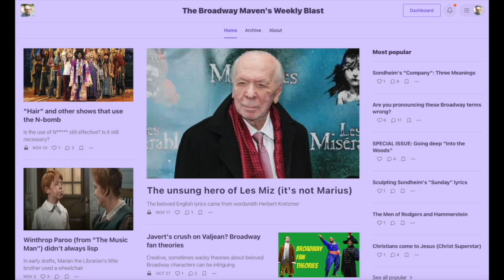PIANO TALK: Comparing Andrew Lloyd Webber's first two shows (Joseph vs. Jesus)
Broadway composer-lyricist team Andrew Lloyd Webber and Tim Rice wrote their first two shows (Joseph and the Amazing Technicolor Dreamcoat and Jesus Christ Superstar) on Biblical themes. But the musical styles were very different. Here, Broadway Maven co-host Mateo Chavez Lewis explains what makes the Superstar score so much more innovative, relevant, and significant than that of the earlier still-solid-but-less-accomplished show.

David Benkof, the Broadway Maven, has been teaching  Broadway and American Jewish Culture online for three years. He aims to help students see the third time things they did not notice the first. His love for Broadway is triply expressed: his classes; his Youtube Channel; and his Weekly Blast Newsletter.

For more information about The Broadway Maven and its classes, videos, and Weekly Blast, visit TheBroadwayMaven.com.

The Broadway Maven Weekly Blast has two plans: the FREE plan includes one article per week and one full issue per month. The paid plan includes all articles and issues and is $5/month or $36/year. To sign up for the Weekly Blast,